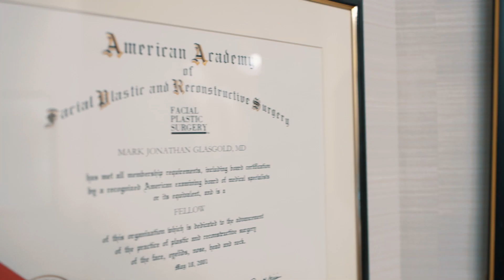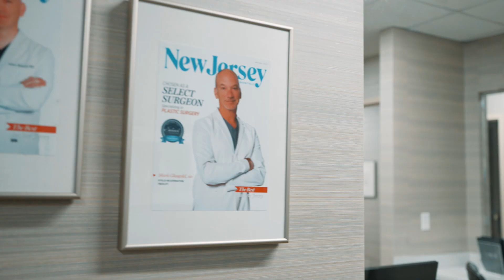The Facelift Procedure with The Glasgold Group in Princeton, NJ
Hear from premier plastic surgeons Dr. Mark Glasgold and Dr. Robert Glasgold on what makes a facelift with The Glasgold Group in Princeton different. They have spent decades honing their plastic surgery skills to be able to accomplish stunning results with a comfortable and surprisingly easy recovery period. Schedule your facelift consultation today.